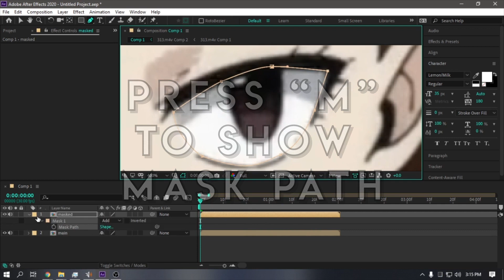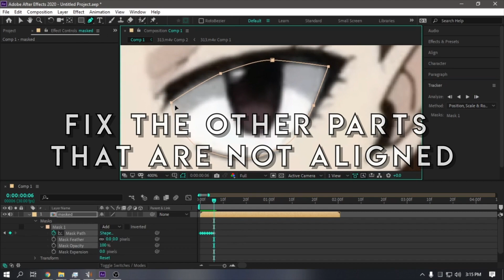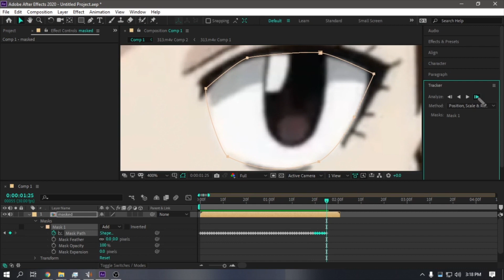[ Tutorial ] My fastest way on masking using pentool in After Effects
This is not the best tutorial

tutorial how to mask in after effects
fastest way mask after effects
tutorial
prosox masking
amv prosox masking